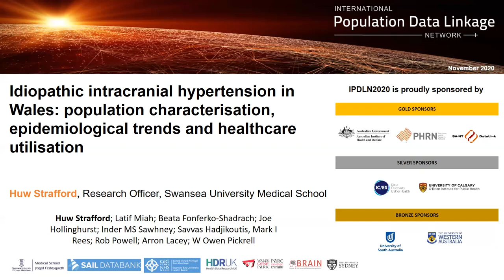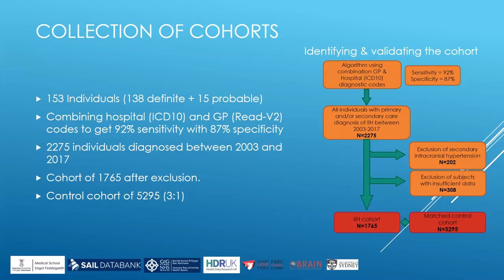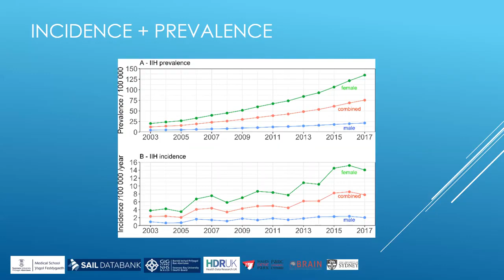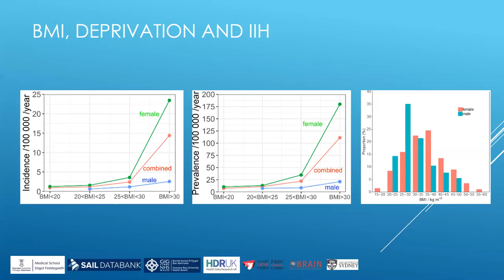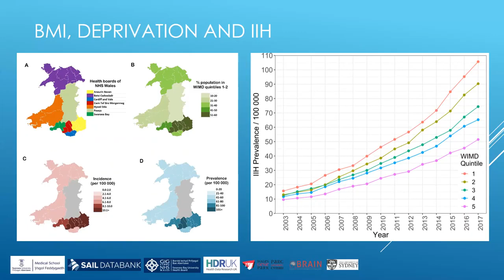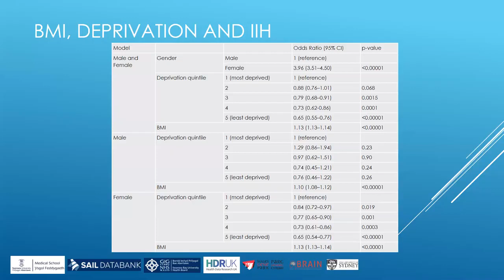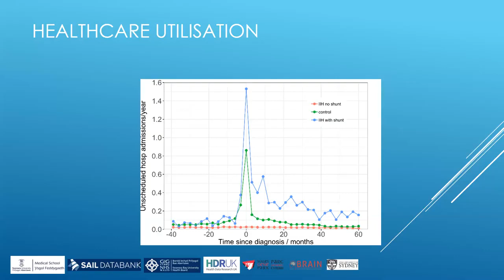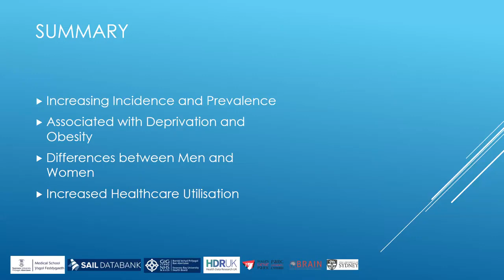IPDLN 2020 Conference: On-Demand Video on "Idiopathic Intracranial Hypertension in Wales"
Huw Strafford, Research officer at Swansea University Medical School, delivers the On-Demand presentation on "Idiopathic Intracranial Hypertension in Wales: Population Characterisation, Epidemiological Trends and Healthcare Utilisation".